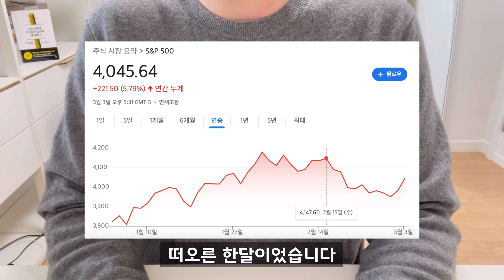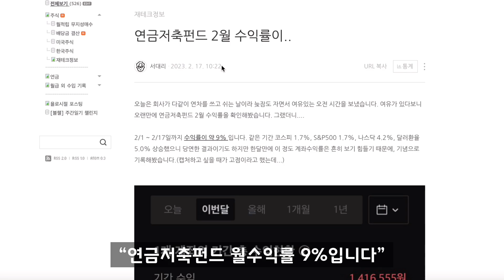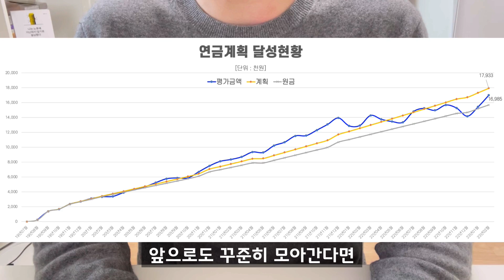한달 50만원으로 죽을 때까지 월 260만원 받는 연금저축펀드 ETF투자 / 2023년 2월 결산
연금저축펀드(개인연금) 2023년 2월 결산 영상입니다. 저의 연금투자 여정이 노후준비와 경제적 자유를 고민하는 분들에게 도움이 되었으면 좋겠습니다.

연금저축펀드 뿐만 아니라 개인형IRP와 퇴직연금DC형에 대한 투자 여정도 중간중간 업로드하고 있습니다. 많은 관심부탁드립니다^^